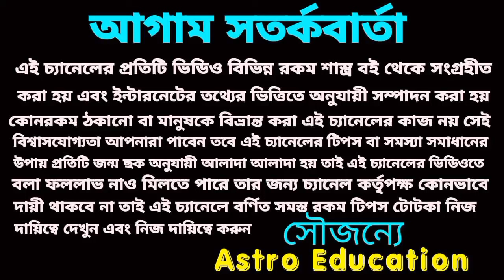আপনার নামের অক্ষর M দিয়ে শুরু 2024 এই বড় ঘটনাগুলি ঘটবে!